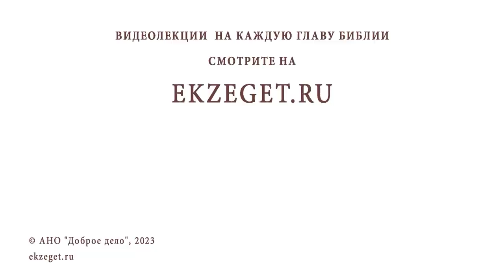Я СОВСЕМ ОДИНОКАЯ ЖЕНЩИНА. КАК СПРАВИТЬСЯ С УНЫНИЕМ ? Протоиерей Феодор Бородин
Команда Экзегет.

В сегодняшнем видео на библейском портале Экзегет священник Федор Бородин отвечает на вопрос: "Я совсем одинокая женщина. Как справиться с унынием?"

🔸  Молитвенный подвиг
🔸  Служение ближнему